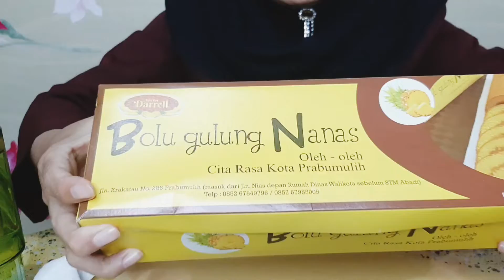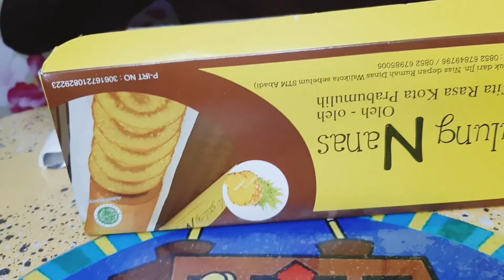BOLU GULUNG NANAS 🔥 OLEH-OLEH KOTA PRABUMULIH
Terimakasih 😉💞